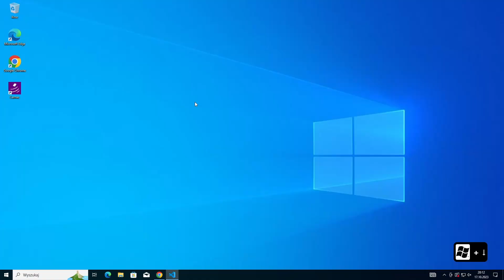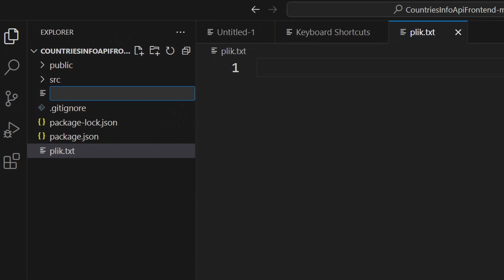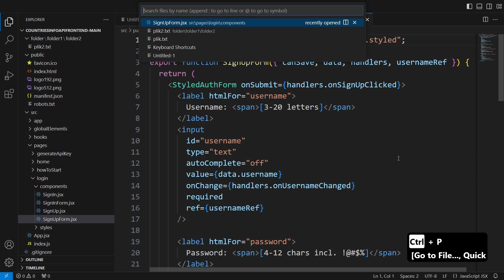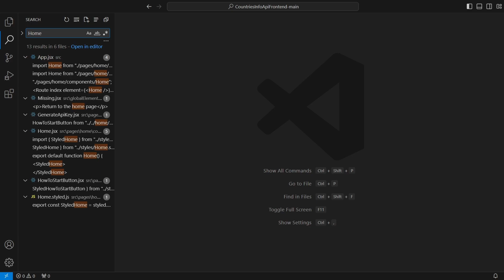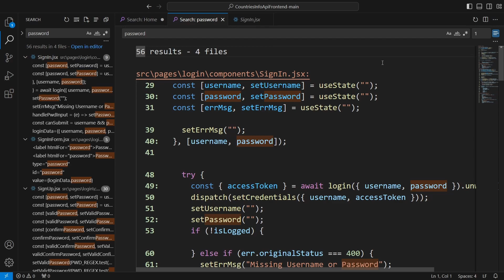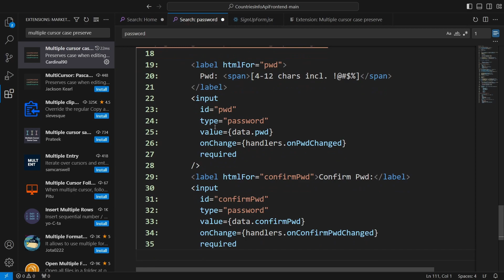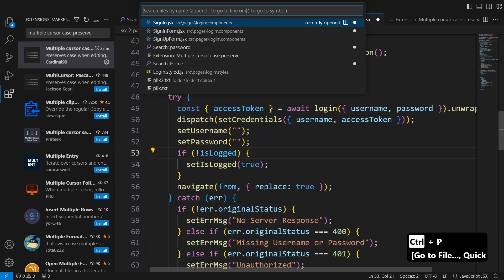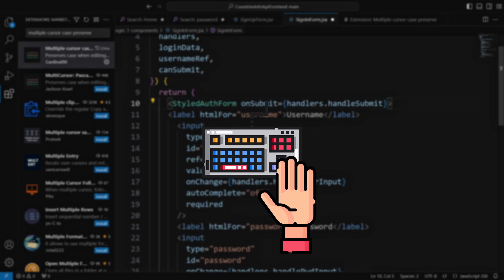Przestań używać myszki! Najważniejsze skróty i sztuczki w Visual Studio Code ⌨️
Ponad 50 skrótów i sztuczek które ułatwiają korzystanie z Visual Studio Code przedstawione w 15 minut.

Ściągi skrótów:
- mac os

Rozdziały:
01 (00:00) Wstęp, po co ci skróty? 🎬
02 (00:31) Zarządzanie oknem 💻
03 (00:56) Pobieranie plików i przygotowania ⬇️
04 (01:26) Otwieranie projektu 📂
05 (02:36) Zarządzanie plikami i folderami 🗂️
06 (04:23) Przechodzenie pomiędzy plikami i kartami 🗃️
07 (05:43) Grupy 👨‍👩‍👧‍👧
08 (06:40) Wyświetlanie komend  👀
09 (06:51) Przeszukiwanie plików i wielokrotny kursor 🔎
10 (11:33) Wyszukiwanie słów i podmianka 🕵️
11 (12:46) Działania na linijkach 📏
13 (14:48) Uruchamianie programu ▶️
14 (15:18) Auto-zapis 💾
15 (15:56) Czym jest VIM? 🤔
16 (16:31) Zakończenie 🏁